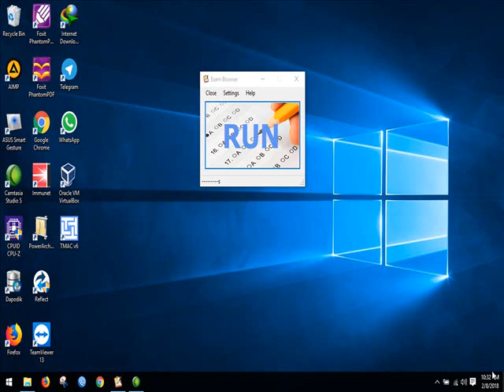Tutorial Examclient - Mengatasi Browser tidak ditemukan